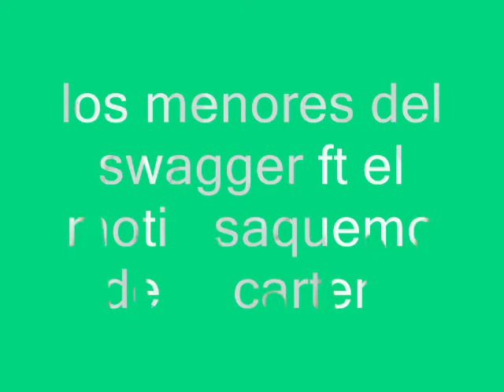Los menores del swagger ft motin saquemos de la cartera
na mi gente apoyen los menores del swagger para con tinuar trabajando y echando para lante